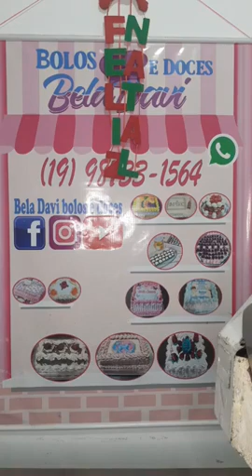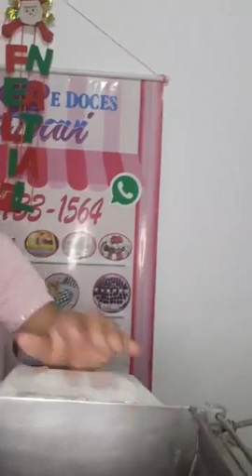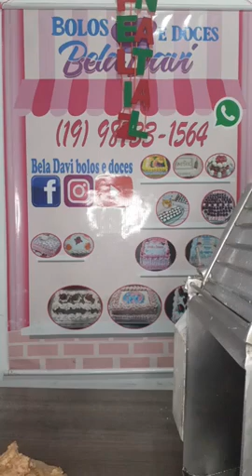FAZENDO PANETONE NA MASSEIRA { Bela Davi Bolos e Doces }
FAZENDO PANETONE NA MASSEIRA🥰❤️

RECEITA💕

27g de fermento seco ou 50g do fresco (precisa fazer a esponja)
600ml de água natural
1kg e 400g de farinha de trigo
Eu usei 300g de açúcar, mas pode usar 250g do refinado
200g de margarina
150g de leite ninho ou leite em pó
3 gemas grandes (se for pequena use 6)
1 Vidro de essência de panetone 30ml
1 Colher de sopa de emulsificante bem cheia
De 500 há 600g de chocolate picado ou em gota (fracionado ou nobre)

• Essa receita rende de 9 há 10 Panetones- na forma de 250g- pesando 330g CADA Panetone
• Validade de 3 há 4 dias
• Eu vendo cada panetone/chocotone desse por 10,00 com calda de chocolate por cima

✧･ﾟ: *✧･ﾟ:*✧･ﾟ: *✧･ﾟ:*✧･ﾟ: *✧･ﾟ:✧･ﾟ: *✧:*

🌸 Curte
🌸 Comenta
🌸 Compartilha